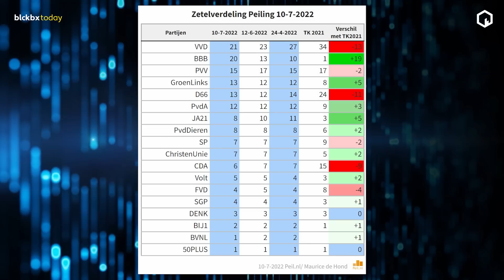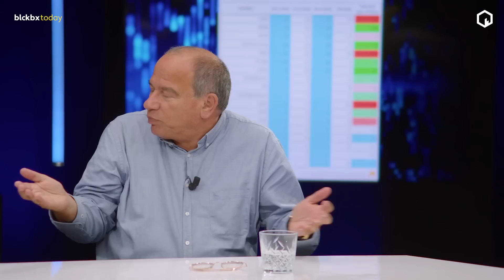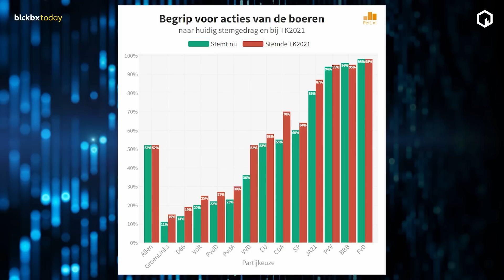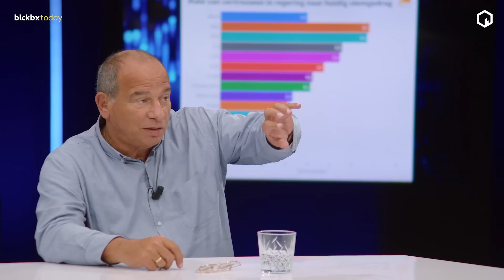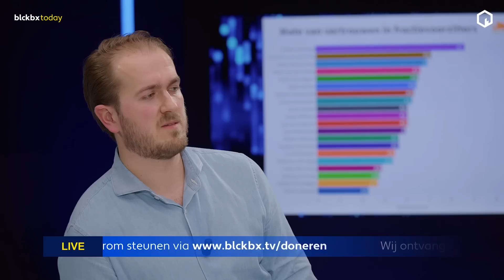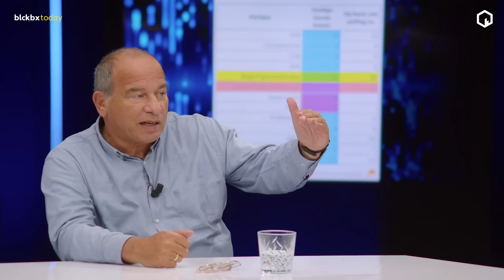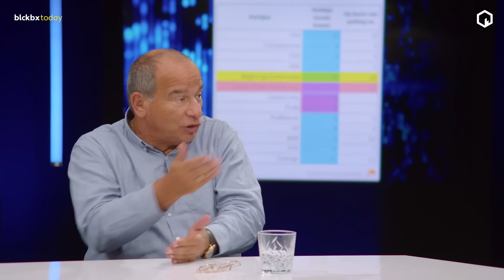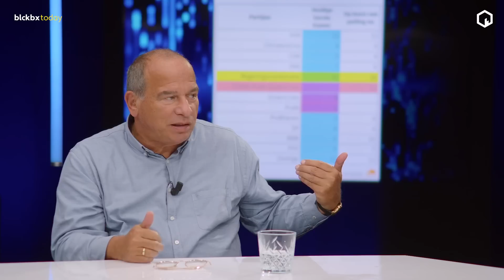Maurice de Hond: "Het vertrouwen in Rutte en Kaag is aan het afnemen"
Volgens de laatste peiling van Maurice de Hond staat BBB op 20 virtuele zetels. Dat is slechts één zetel minder dan de VVD. Wat zegt dit over het vertrouwen in de huidige bewindslieden?

Wil je de hele uitzending van 11 juli terugkijken?